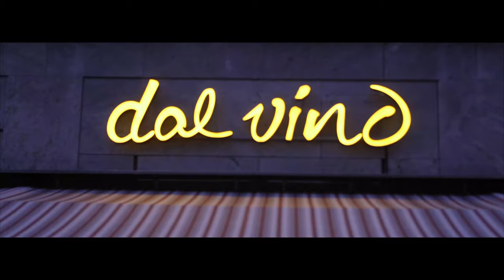Dalvino Berlin-Hellersdorf Commercial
Dalvino in Helle-Mitte Berlin